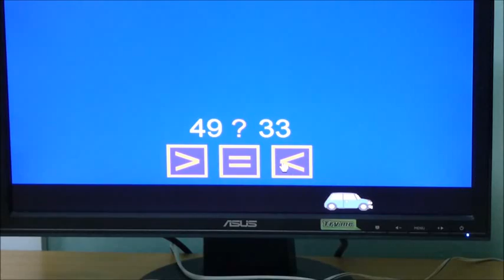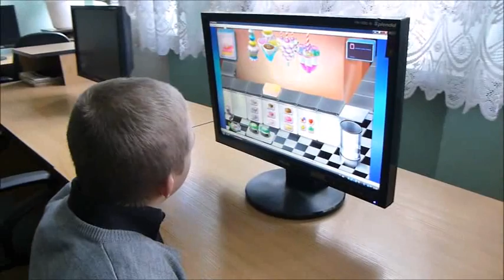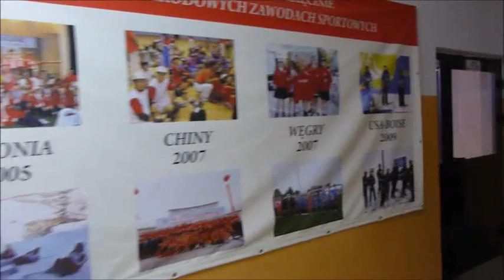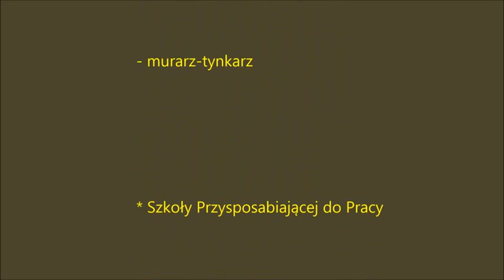Ośrodek Szkolno-Wychowawczy - Olbięcin 2014 - oferta edukacyjna